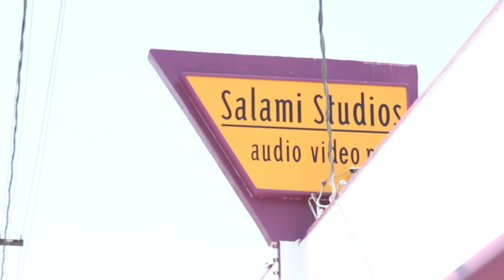Sassy Moments: The Bunless - Bravest Warriors Behind the Scenes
Cartoon Hangover presents "Sassy Moments: The Bunless - Bravest Warriors Behind the Scenes"

Take a look behind the scenes of the fourth episode of Bravest Warriors, "The Bunless"

Behind The Scenes clips edited by M. Hamer
Behind The Scenes clips filmed by Marco Villalobos, Rene Veilleux, Nate Cornett

Cartoon Hangover presents: "The Bunless"
The fate of the planet Bunless 9 depends on the Bravest Warriors overcoming their adolescent fears of intimacy in order to prevent an apocalypse. Will love prevail through time, space, and fleshy buttocks?

Written by: Breehn Burns
Directed by: Breehn Burns

Creative Consultant: Jason Johnson
Storyboard by: Bob Boyle
Timing Supervisor: Larry Huber
Sheet Timing: Ron Myrick
Character Designers: Kristen Campbell, Phil Rynda
Prop/EFX Designers: Greg Sesma, Jojo Baptista
Character/Prop/EFX Clean up: Amy Rogers
Background Design: Steven Sugar, Chris Holt
Background Clean up: Jojo Baptista
Background Painter: Christy Beckert
Color Stylist: Jamy Huang

Created by: Pendleton Ward
Developed by: Breehn Burns, Will McRobb, Chris Viscardi
Executive Producer: Fred Seibert, Breehn Burns, Will McRobb, Chris Viscardi
Producer: Kevin Kolde, Eric Homan
Production Manager: Sylvia Edwards
Production Coordinator: Stephen Worth
Production Assistant: Ross Kolde
Casting Director: Meredith Layne, CSA
Editor: Andy Tauke
Assistant Editor: Ray Valenzuela, Valerie Rodriguez, Jeff Rowe
Art Director: Christy Beckert

Cast
Beth: Liliana Mumy
Chris: Alex Walsh
Danny: John Omohundro
Wallow: Ian Jones-Quartey
Killrock: Maria Bamford
Chamsy: Andre Sogliuzzo
Southern Alien: Maria Bamford
Aliens: Maria Bamford, Andre Sogliuzzo, Breehn Burns
Alien Dancer: Breehn Burns
Bunmaster #1: Andre Sogliuzzo
Bunmaster #2: Breehn Burns

Voice Director: Breehn Burns
Dialogue Recording: Salami Studios
Dialogue Mixer: Mark Mercado, Jonathan Abelardo
Post Production: Salami Studios
Re-recording Mixer: Thomas J. Maydeck C.A.S.
Sound Designer: Robert McIntyre
Sound Effects Editor: Jessey Drake
Bravest Warriors Theme Song: Peter Berkman, Jon Baken
Score by: Anthony Davis, Dustin Pilkington
Animation Checking: Wendy Jacobsmeyer
Track Reading: Slightly-Off Track Inc.

Animation Services: Dongwoo A&E Co., Ltd.
Animation Director: Ki-Ho Hwang
Layout Artists: Yong-Nam Park, Hyang-Ho Song, Min-Soo Yang, Hyo-Sung Lee, Kwang-Mo Yang, Jong-Sung Choi, Sung-Kyu Kim
Model Checker: Mi-Young Kim, Hee-Jin Choi
Assistant Animation Supervisors: Keun-Sik Song, Hee-Nam Cho, Kyung-Sook So
Key Animation: Jung-Seok Seo, Jong-Min Kim, Jae-Won Baec, Chul-Jae Jung, Hyun-Seok Seo, Hak-Soo Mok, In-Seol Hwang, Hoon-Chil Joo, Sung-Ho-Shin
Final Checker: Ye-Won Heo
Background Director: Yoon-Ho Lee, Kyung-Sook Park
Color Stylist: Mi-Ok Jeon
Composition: Kang-Ok Kim, Joo-Hee Yang, Soo-Jung Yang, Eun-Joo Choi, Mi-Kyung Lee
Production Staff: Ji-Hyun Kim, Sung-Wook Kim, Shinwan Kim

Bravest Warriors
Bravest Warriors follows four teenaged heroes-for-hire as they warp through the universe to save adorable aliens and their worlds using the power of their emotions. Created by Pendleton Ward, the mind behind Cartoon Network's Adventure Time.